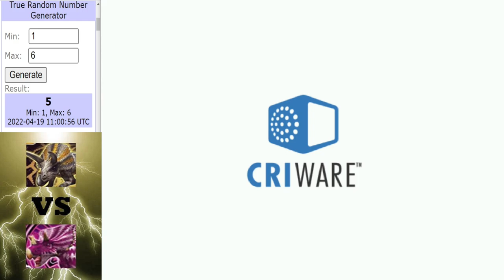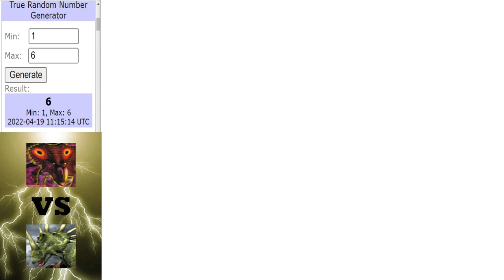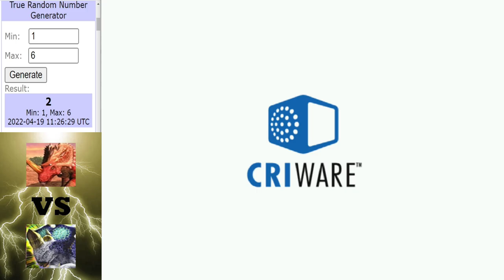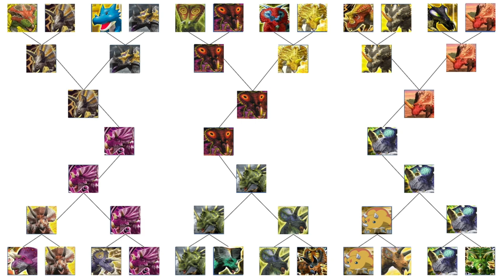Dinosaur King Arcade | Lightning Assault Tournament | Semi Final (恐竜王アーケード)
Time for the semi final where 6 will drop to 3 but who will make it to that final?

Matches in this video:
Arrhinoceratops vs Alpha Chasmosaurus ► 0:25 - 9:34
Alpha Einiosaurus vs Styracosaurus ► 9:35 - 17:29
Centrosaurus vs Pachyrhinosaurus ► 17:30 - 21:53